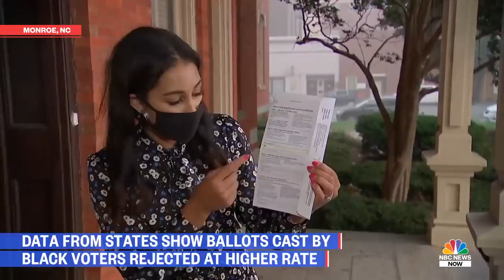Black Voters’ Ballots More Likely To Be Rejected Than Those Of White Voters | NBC News NOW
NBC News’ Morgan Radford takes an in-depth look at data from North Carolina that appears to shows a higher rejection rate for Black voters than white voters.